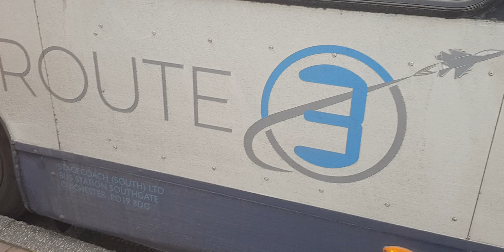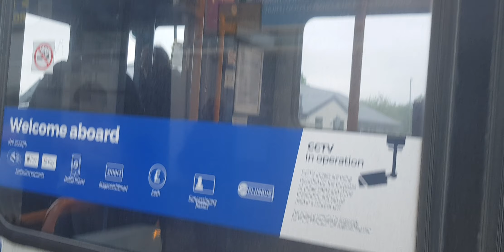Here is the new livery stagecoach bus 36916 on the number 7 in Aldershot Friday 12 May 2023